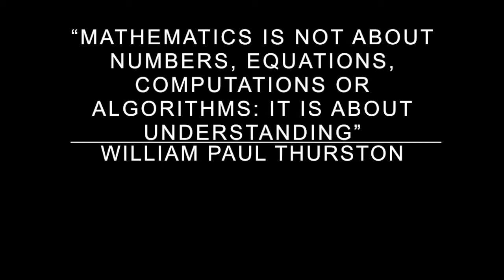GCS Math Documentary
by Thomas Ellison